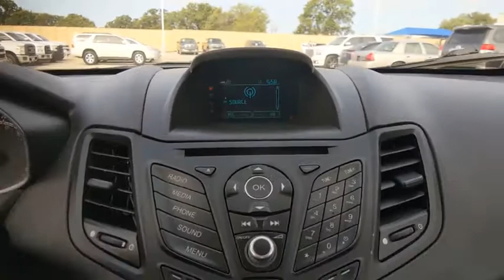2015 Ford Fiesta Weatherford, Fort Worth, Granbury, TX HG0973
Magnetic Used 2015 Ford Fiesta available in Weatherford, Texas at Honda of Weatherford. Servicing the Fort Worth, Granbury, TX area.

The 2015 Ford Fiesta is a fun-to-drive small car, with a nicely trimmed cabin, excellent build quality and plenty of connectivity features. If you're looking for an economy sedan or hatchback that feels like a more expensive car than it really is, the Fiesta deserves serious consideration. Affordable to buy, cheap to operate and entertaining to drive are three of our primary criteria for a desirable economy car, and the 2015 Ford Fiesta has no problem scoring high on each. A classier-than-expected interior and fully up-to-date infotainment equipment only underscore our feeling that the Fiesta is a subcompact car that punches well above its price class. Come by and see this super low mileage Ford today!Recent Arrival! Odometer is 31698 miles below market average!Magnetic 2015 Ford Fiesta SE FWD 6-Speed Automatic 1.6L I4 Ti-VCTCome by and visit Honda of Weatherford located at 851 W Interstate 20 in Weatherford, TX. We are the first Honda dealership in the Weatherford community! Just take Exit 406 off of I-20 and we are right off of the access road. Come see HOW we do business, we look forward to meeting you!